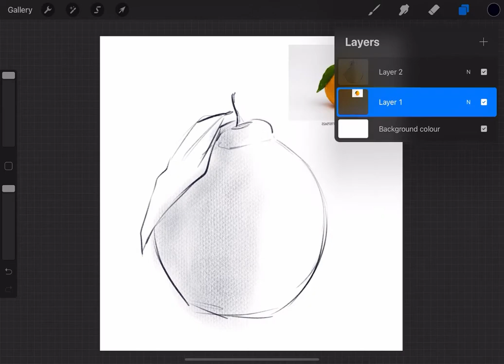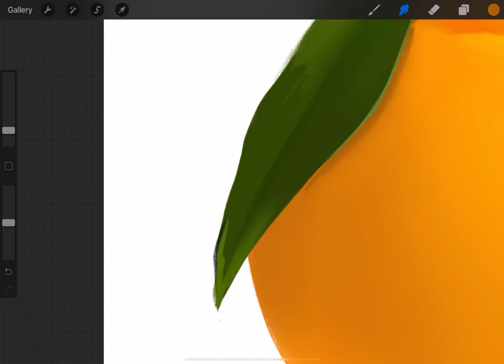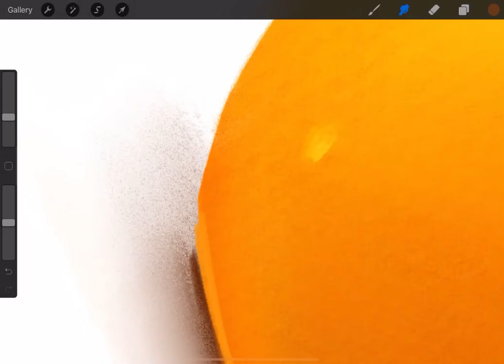orange process better version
redid the same orange in a different painting to better show the process. 3 min version. This was for out l&t project